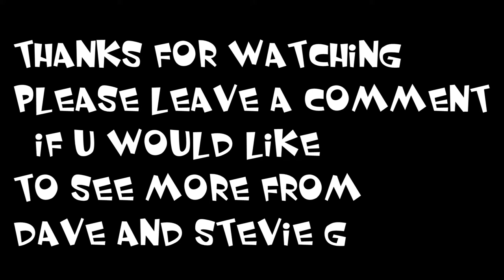Red Dead Redemption carriage boat glitch W/ Dave & Stevie G #2